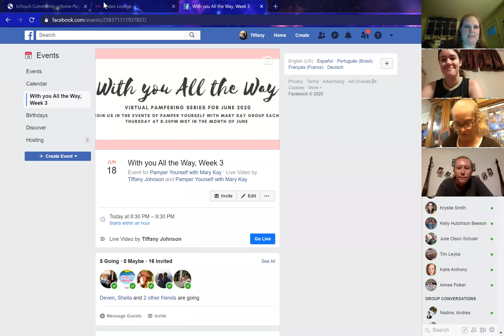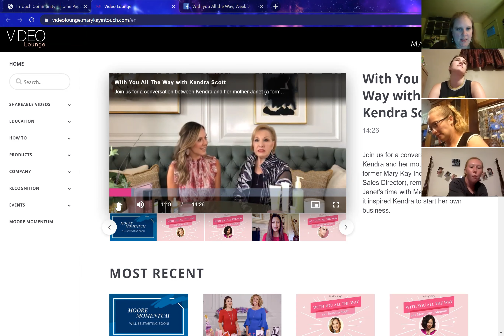With You All the Way, Week 3